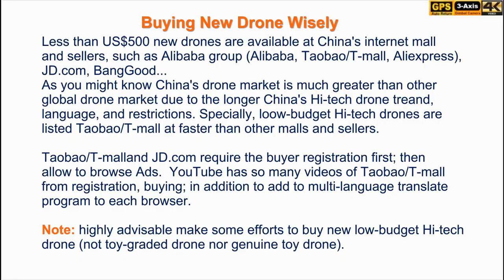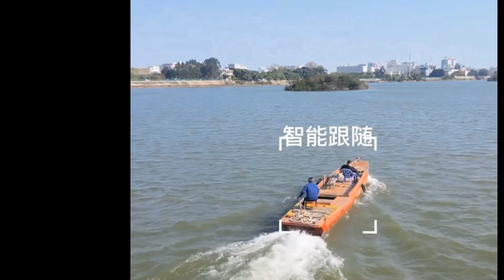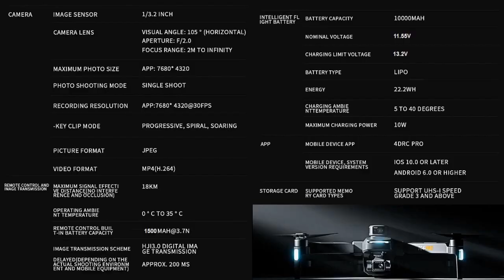TG4-Pro Obstacle Avoidance 3-Axis Gimbal 4K-Video Long Range Drone – First Promo Video !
TG4-Pro Obstacle Avoidance 3-Axis Gimbal 4K-Video Long Range Drone with 18km flight range and 48min flight time for beginners. Please refer to below Ad